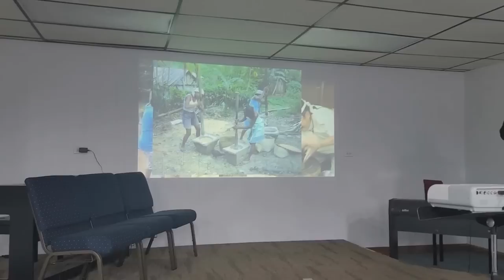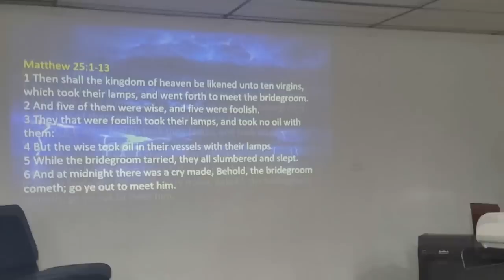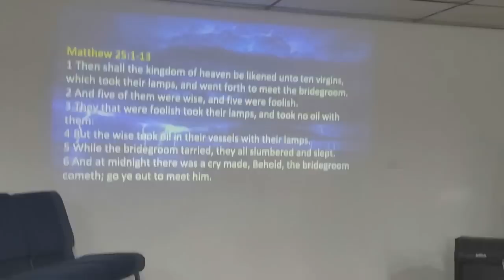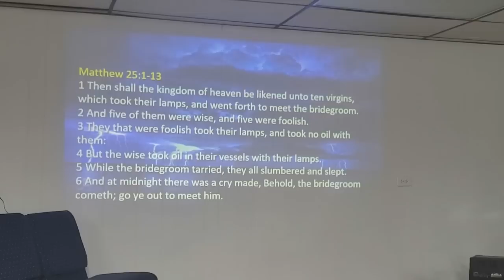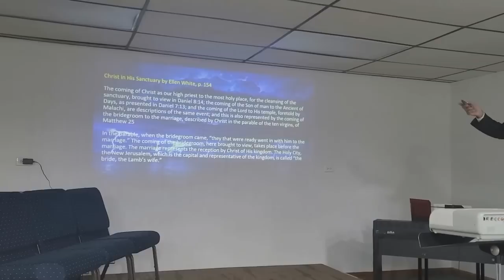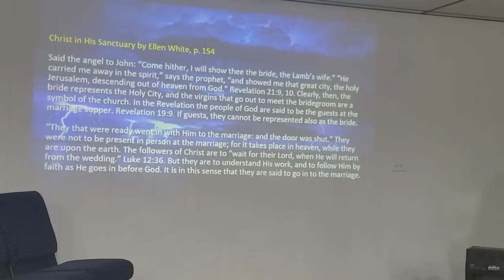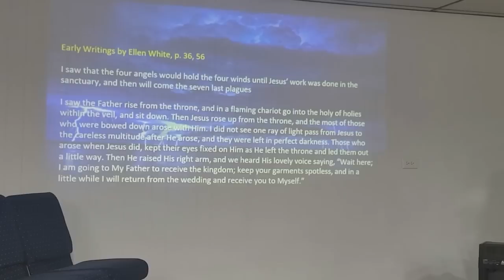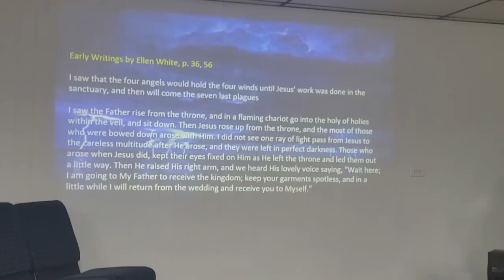ДЭВИД ГЕЙТС: МЫ НА ФИНИШНОЙ ПРЯМОЙ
ССЫЛКА НА RUMBLE:
ССЫЛКА НА TELEGRAM:
ЕСЛИ ВЫ ХОТИТЕ ПОДДЕРЖАТЬ ЭТО СЛУЖЕНИЕ:
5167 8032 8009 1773 ОЩАДБАНК
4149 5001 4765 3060 Raiffeisen Bank Aval
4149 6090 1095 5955  ПРИВАТ БАНК
WESTERN UNION, MONEYGRAM или RIA